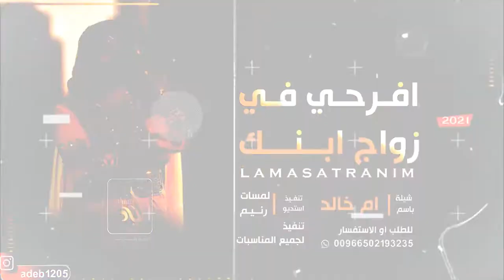شيلات طربيه ترقص حماس 2021 شيلة مدح ام المعرس وبناتها || مدح خاص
شيلات طربيه ترقص حماس 20شيلات طربيه ترقص حماس 2021 شيلة مدح ام المعرس وبناتها || مدح خاص21 شيلة مدح ام المعرس وبناتها || مدح خاص